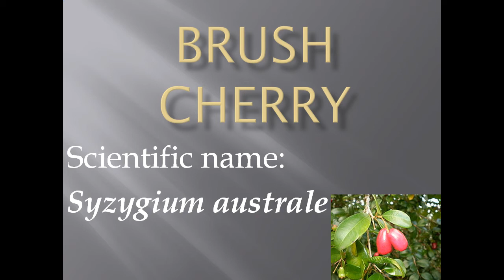Pronunciation, Picture and Scientific name of fruit BRUSH CHERRY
Fruit name: BRUSH CHERRY
Scientific name: Syzygium australe